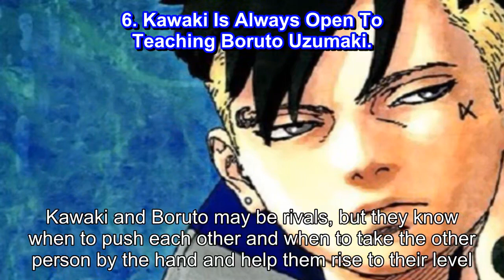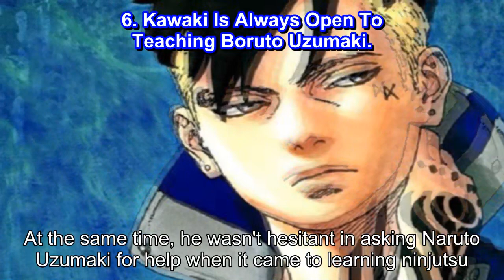Boruto 10 Ways Kawaki Is A Better Rival Than Sasuke